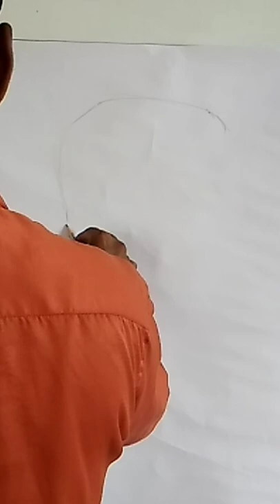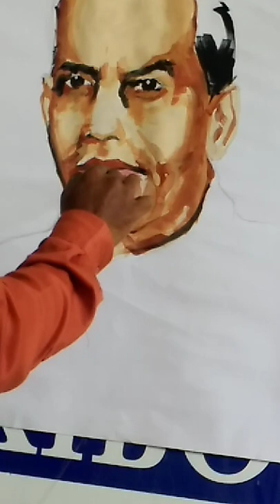S.R.Ranganathan poster painting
Shiyali Ramamrita Ranganathan

 (S.R.R.)9 August 1892 – 27 September 1972) was a librarian and mathematician from India.His most notable contributions to the field were his five laws of library science and the development of the first major faceted classification system, the colon classification. He is considered to be the father of library science, documentation, and information science in India and is widely known throughout the rest of the world for his fundamental thinking in the field. His birthday is observed every year as the National Librarian Day in India.